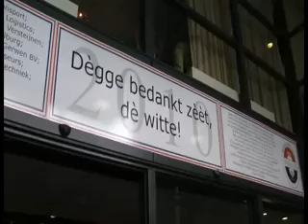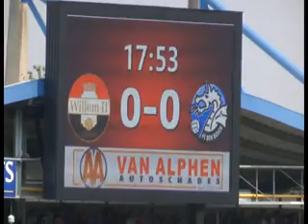Willem II promoveert naar Ere divisie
Op 2 mei behaalde Willem II de promotie naar de ere divisie via de na competitie. LOTT was erbij Tilburg 20 mei 2012